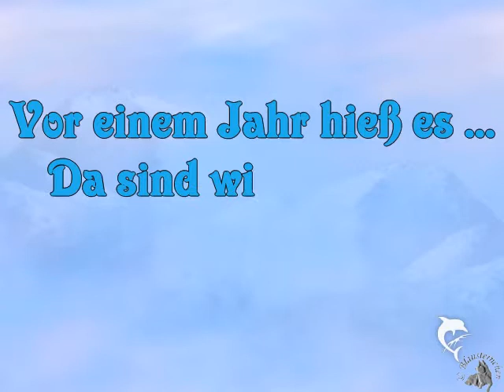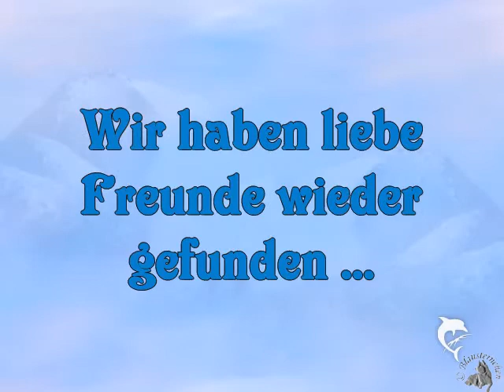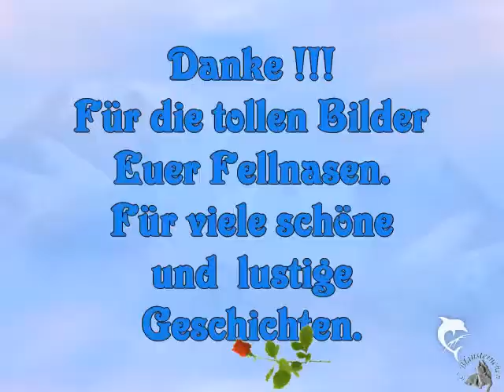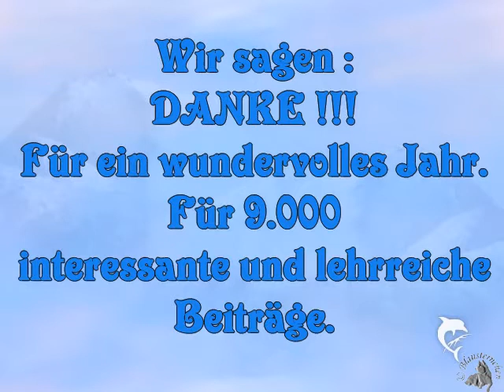Happy Birthday Snow Dog Dream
Unser Forum feiert einjähriges Bestehen
Happy Birthday